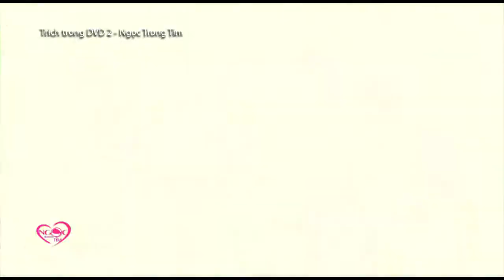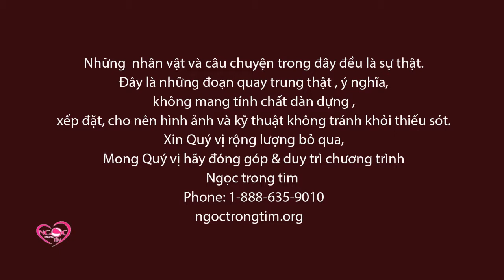NGỌC TRONG TIM SHOW - NGHỊ LỰC VƯỢT KHÓ NGUYỄN VĂN HÙNG PHẦN 2